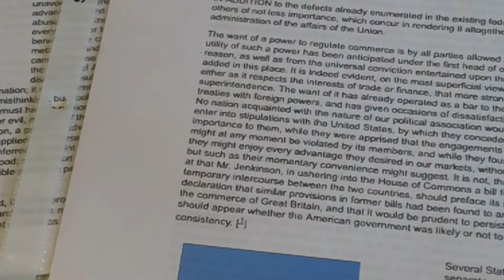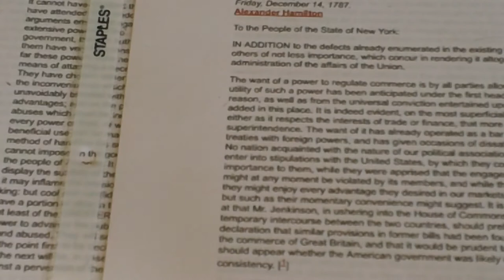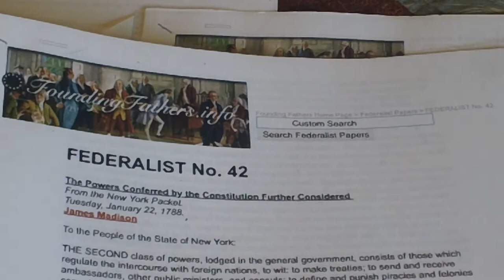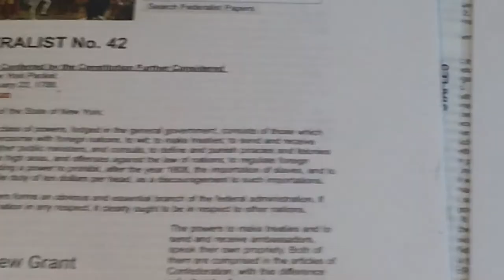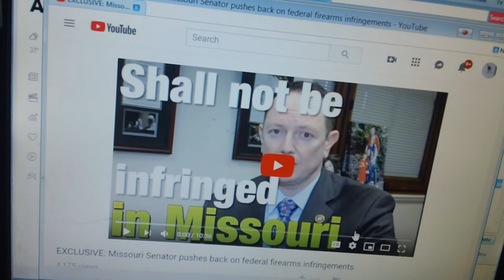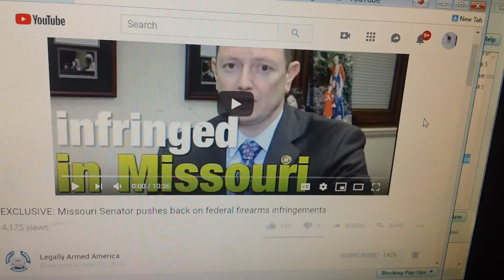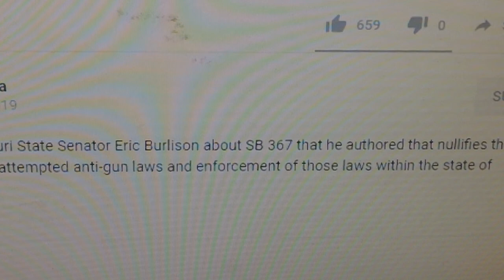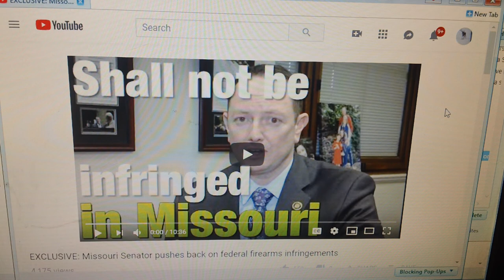Video-Eric Burlison; Missouri senator, on SB367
Missouri senator talks about SB 367